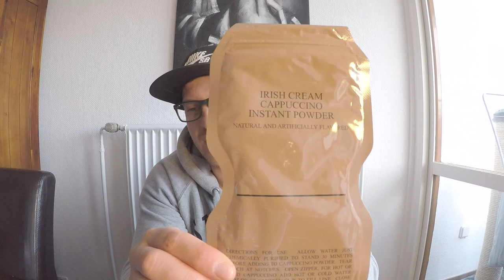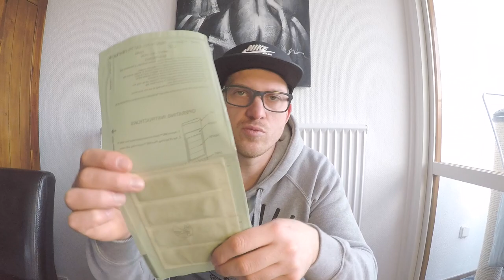Обзор на американский Сухпаек. Чем кормят американского солдата???